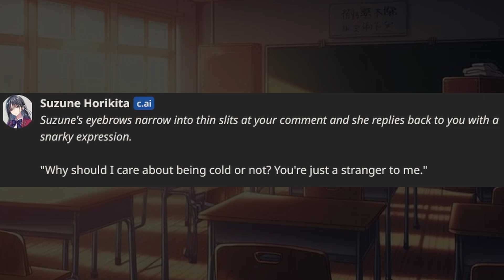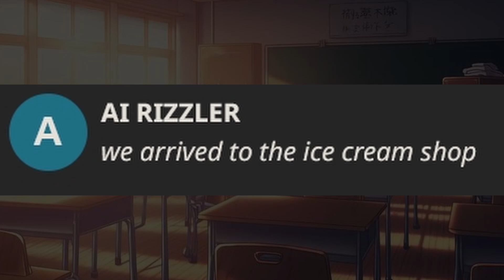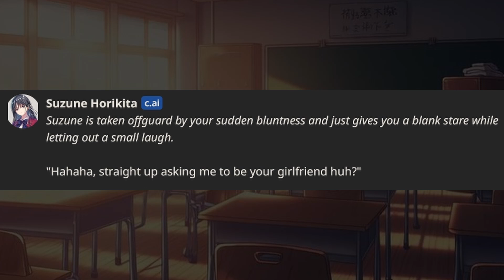I rizzed up COTE's best girl